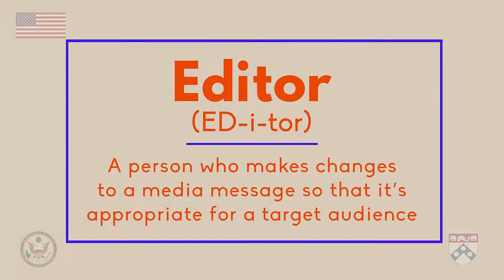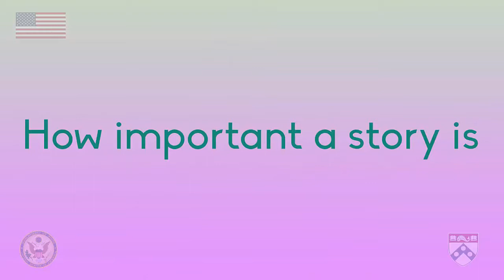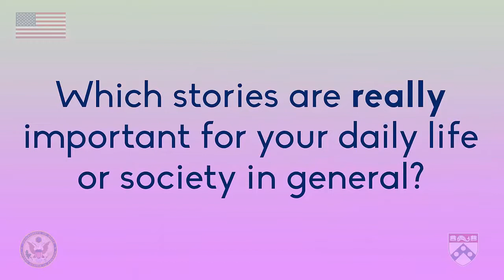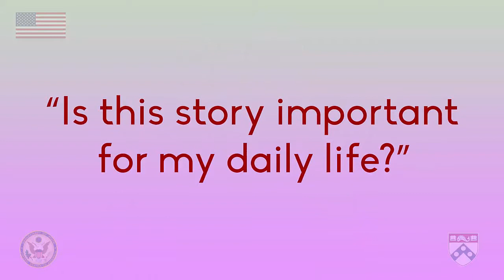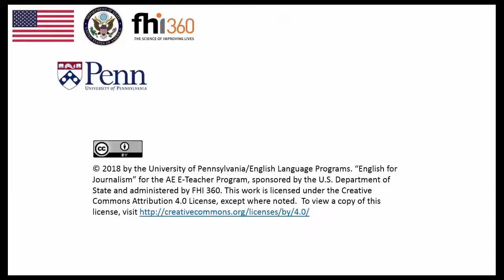Module 3 Bias by Placement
In this video we're going to discuss Bias by Placement. We'll talk about how the Role of Editors and Sensationalism can lead to this type of bias.